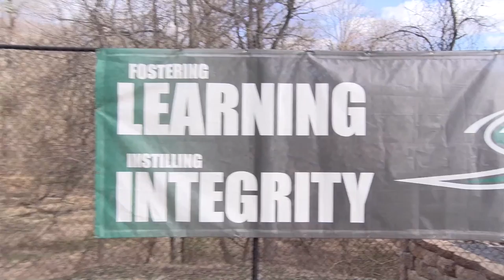2017 Beach Volleyball Season Preview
Beach Volleyball head coach Dave Trumbo talks about the lessons the team learned from their inaugural season and their goals for the 2017 Beach Volleyball season.